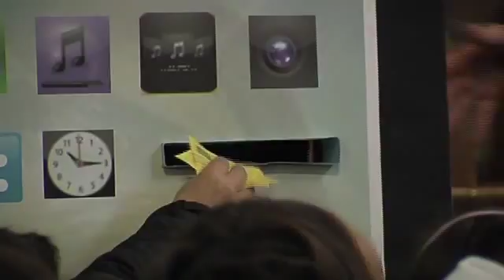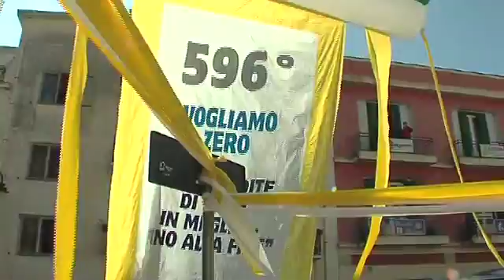596°Compleanno di San Francesco di Paola 2012